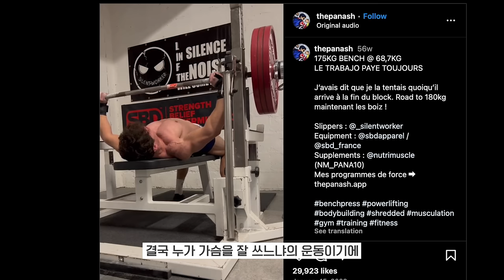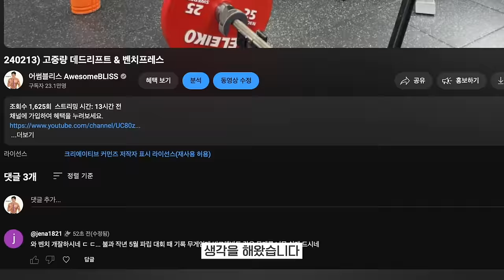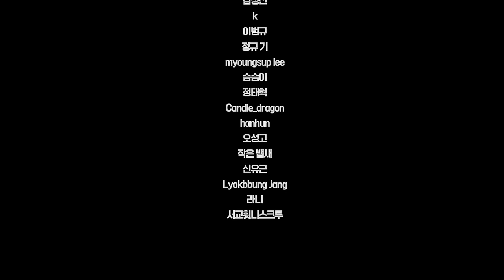벤치프레스가 당신의 '어깨'를 박살내는 진짜 이유!? (feat. 통증없는 벤치프레스 자세)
[타임라인]
00:00 인트로
00:32 바벨을 잡는 것이 어려운 이유
01:27 벤치프레스 그립
01:50 어깨의 내회전
02:40 현대인들의 큰 걸림돌
03:30 내회전 테스트
04:59 벤치프레스의 주동근, 가슴
06:58 연습 방법
07:25 정리
08:14 아웃트로